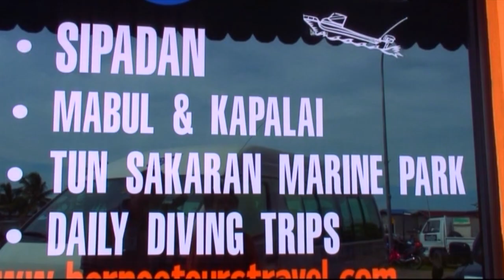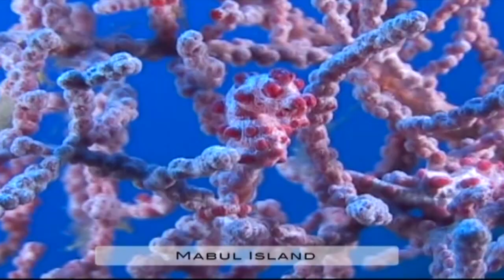Diving in Sabah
As we plunge into a new millenium scuba diving is well on the way to becoming one of the fastest growing recreational sports enjoyed by both the young and old. Divers travel thousands of miles to experience the amazing wonders of the underwater realm and where better than to the bio-diversity hotspot of Southern Asia - Sabah, Malaysian Borneo.

With its sandy beaches, tropical islands, blue waters, coral reefs and atolls, Sabah has several dive sites rated to be amongst the top ten in the world and many more yet to be truly explored.

Over the years many prominent marine biologists have visited and dived Sabah's waters, including oceans' greatest ambassador, Jacques Costeau. He commented 'I have seen other places like Sipadan, 45 years ago, but now no more. Now we have found again an untouched piece of art ... a jewel'.

In fact a diver may find rare or endangered sea creatures such as green and hawksbill turtles, napolean wrasse, giant clams, as well as countless species of sharks and schools of thousands of barracuda and jacks. Sabah is not only know for its reef's larger inhabitants but also as a 'Muck diving' paradise with such rarities as the mimic octopus, flamboyant cuttlefish mandarin fish, harlequin ghost pipefish plus manu types of weird and wonderful frogfish and nudibranchs.

These underwater delights are not restricted to the certified diver; snorkelers and hopeful divers may enroll in one of the many PADI affiliated dive courses run at any of Sabah's dive resorts. Whatever your underwater wish, Sabah's seas and coral reefs can easily fulfill and surpass your wildest dream.